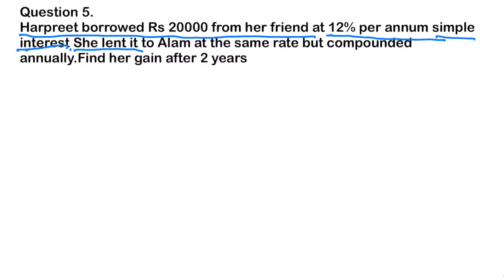RS Aggarwal Class 8 Solutions Chapter 11 Compound Interest Ex 11A - Q5